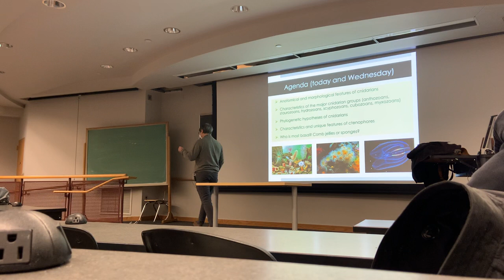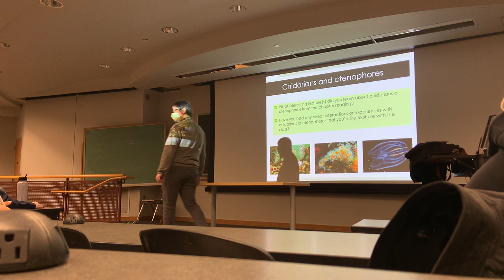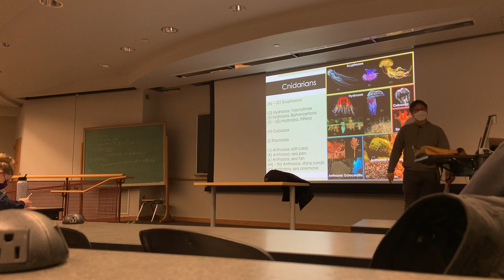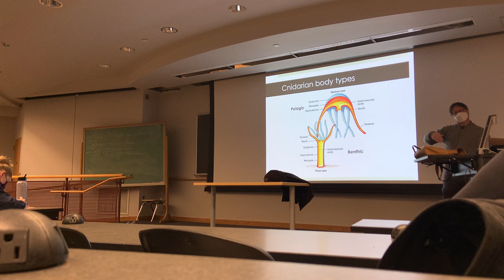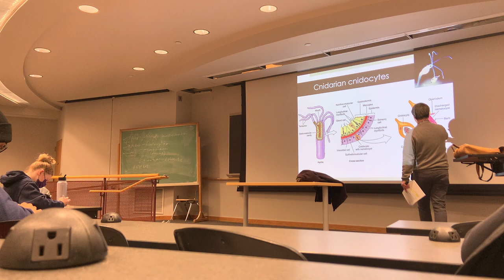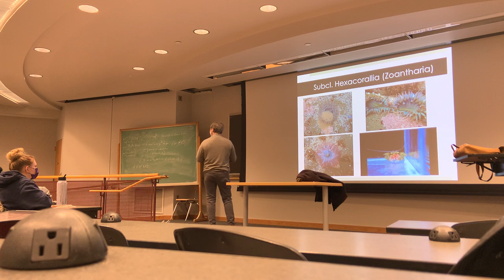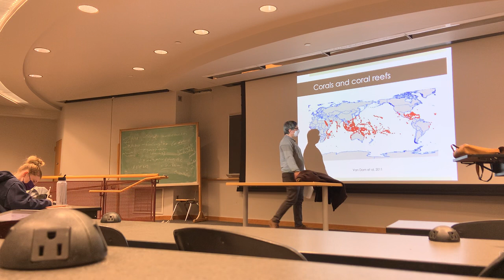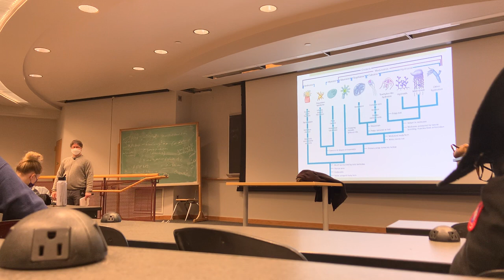Lecture 5: Cnidarians and Ctenophores (Part I)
Part 2 will be posted Wednesday after lecture.